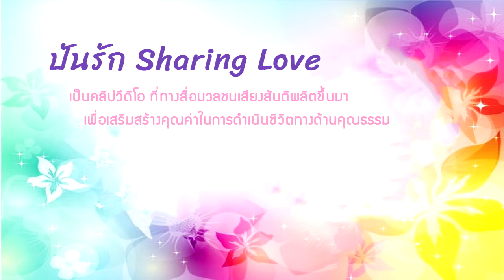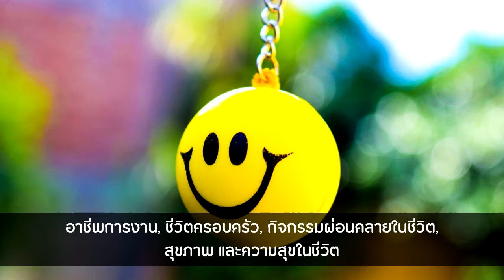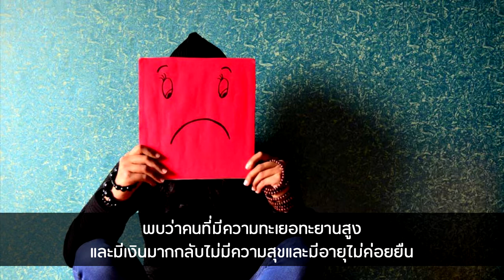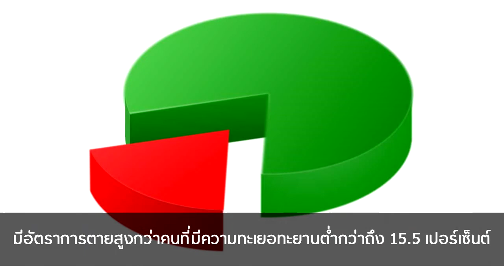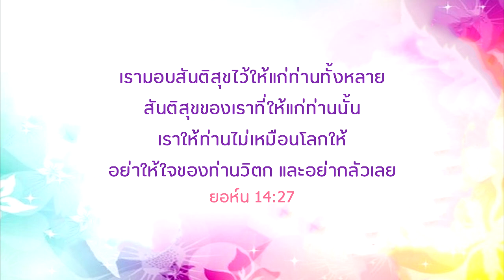"ปันรัก" Sharing Love EP 43 : ความทะเยอทะยาน